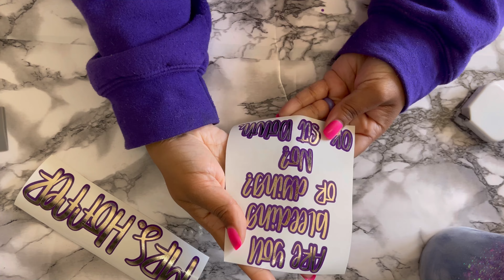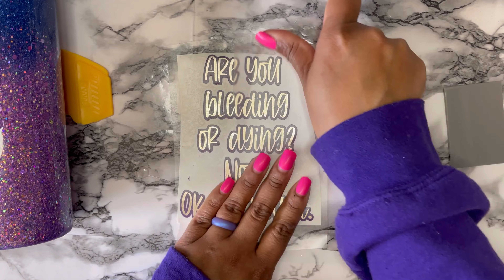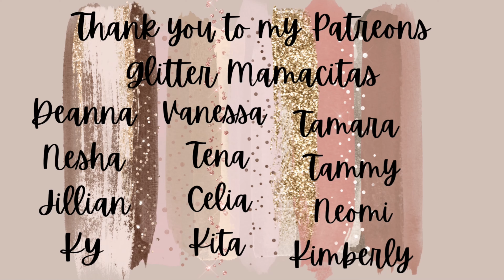Ombré Glitter Tumbler | Working on an Order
OPEN ME:

If you use any of my links, Thank you so much ! This supports me & my channel !

GLITTER USED: Sasha & Veronica

Lets Resin Chrome Powders
3flp5CR

Cup Turners

Printers I Use :
❤ Printer : HP ENVY 5055
❤  Converted Sublimation Printer : ET -Epson 2770